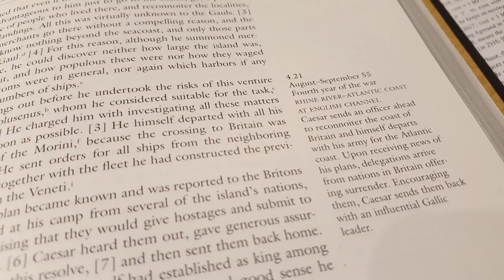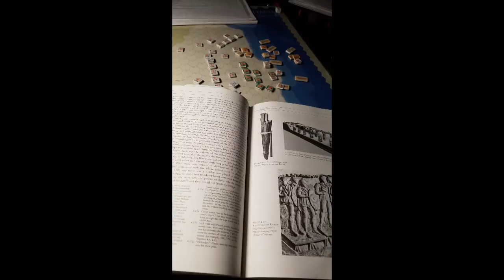Landmark Series Gallic Wars Reading Chapter 4 :-Britannia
A brief reading of Caesars Gallic Wars as it pertains to the Britannia Landings in Chapter 4